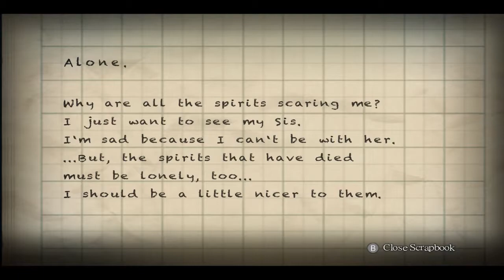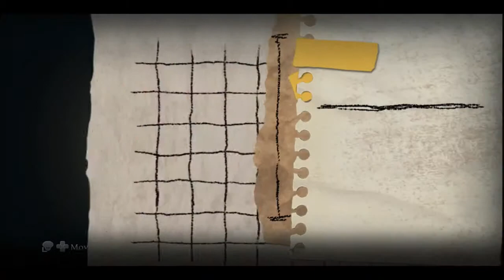Let's Play - Yomawari: Night Alone #006 - Lauf, lauf, lauf!!!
Ich habe die Stelle so oft versucht, SO OFT!!! Dass ich mich einfach riesig freuen musste. Es tut mir Leid für die Übersteuerung und den Tinitus :D

Bei Interesse könnt ihr ja mal vorbei schauen:

Twitch: raphina90 (solange meine 16.000 Leitung vorhanden ist gibt es keine Streams)